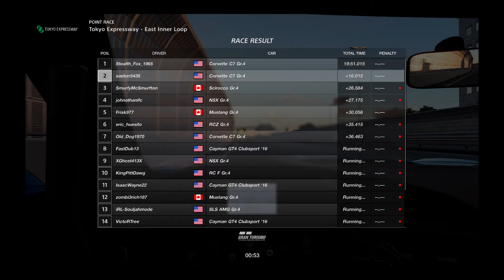Chevrolet Corvette C7 Gr.4 at Tokyo Expressway - East Inner Loop - Cockpit View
finished 2nd
qualified 9th

FIA Gran Turismo Championship - Manufacturer Series
2020/21 Exhibition Series - Season 1 - Round 8